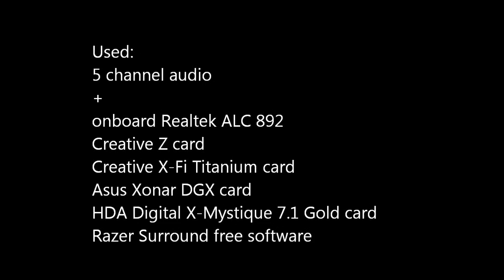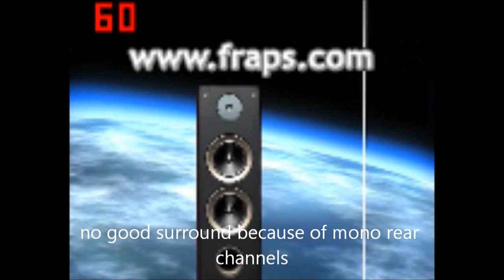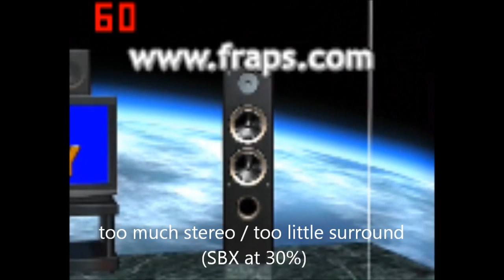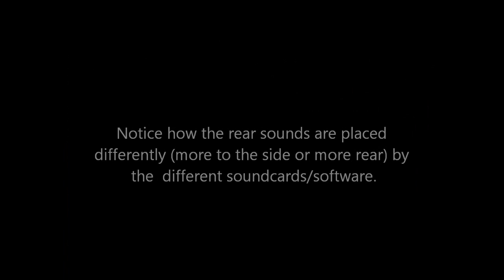TEST virtual surround sound HRTF positional audio for standard headphones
Use 2 channel audio and headphones to get the correct sound in this video pls.
Hear the difference between SBX Pro Studio, CMSS-3D, Dolby Headphone, Razer Surround, Xear3D and onboard DTS - virtual surround headphone sound for standard headphones.

video used:
TEST.TOOL.Ac3 Dolby Digital 5.1Ch Sound Test.avi